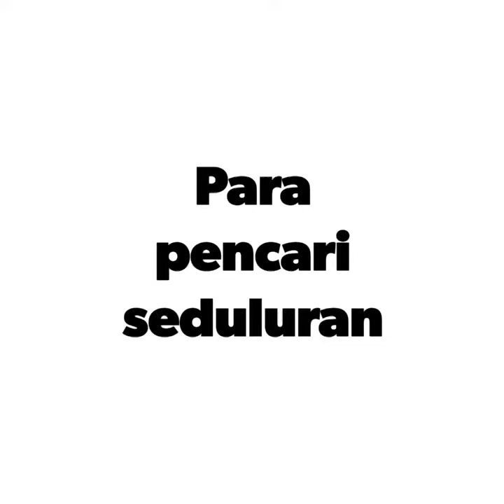Road to kuningan jabar bersama team 16 Juni 2022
Kopdargab jabar pmci